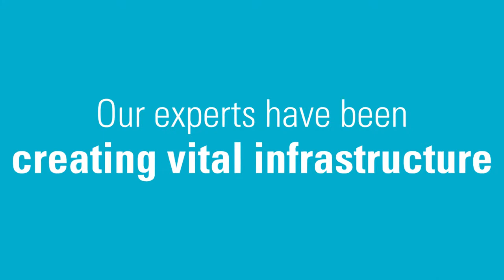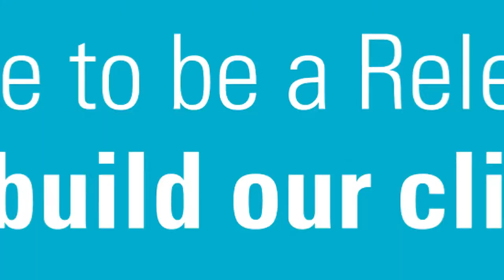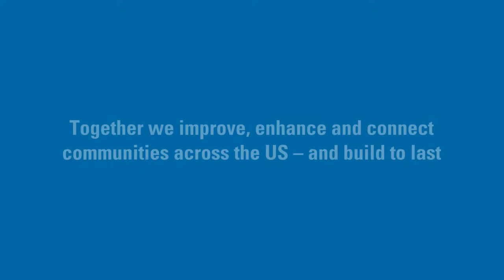Across the US, Balfour Beatty is building to last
We build the structures and infrastructure that enhance how people live, work, learn and play in our communities.